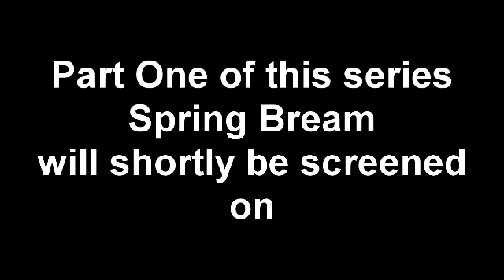Fishing You Tube Exclusive Eden Clips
A series of action clips from The Obsessed Angler series, Stalking The River. Follow Russ Evans The Obsessed Angler on his journey along the River Eden in Kent.